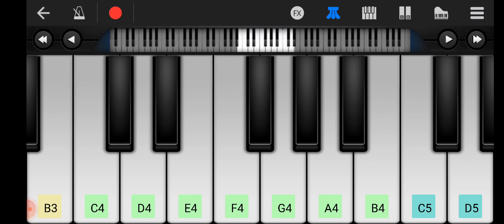Ram Ayenge🔱 || Piano Tutorial | Easy Piano